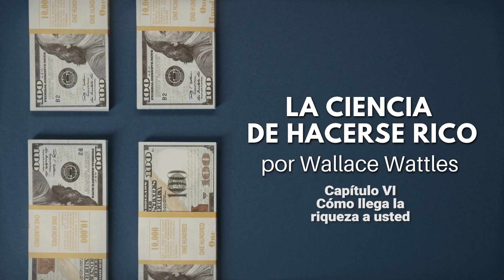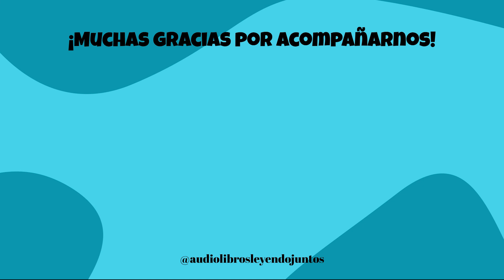ÁBRELE la puerta a la RIQUEZA - La ciencia de hacerse rico por Wallace Wattles (Cap. 6)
La ciencia de hacerse rico
de Wallace Wattles

00:00  Capítulo 6: Cómo llega la riqueza a usted